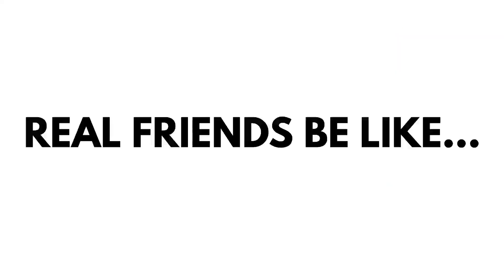REAL FRIEND ADVICE VS BALTIMORE N!&&@ ADVICE